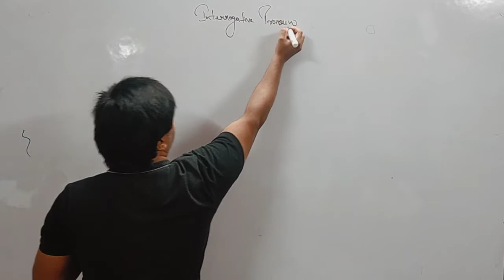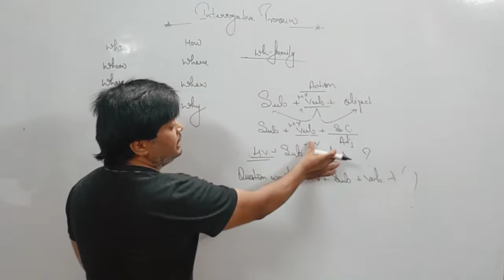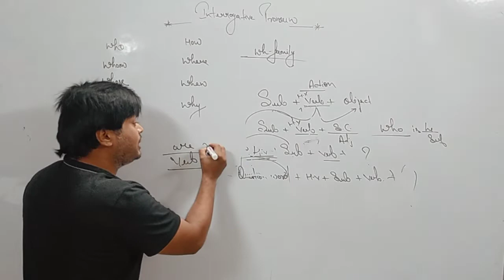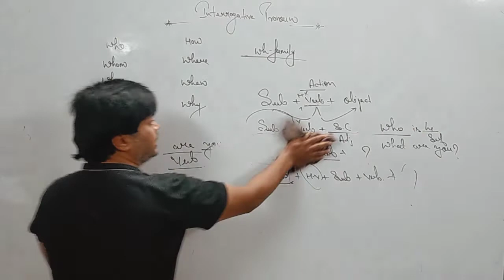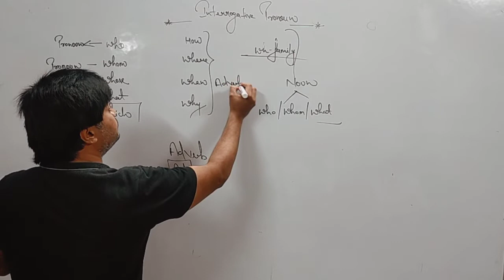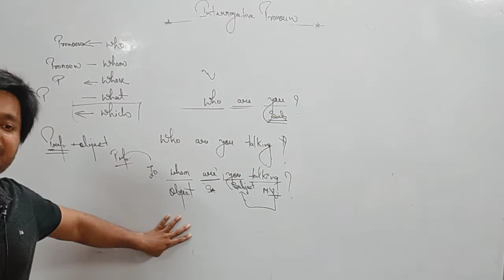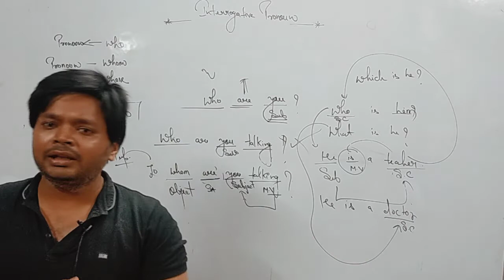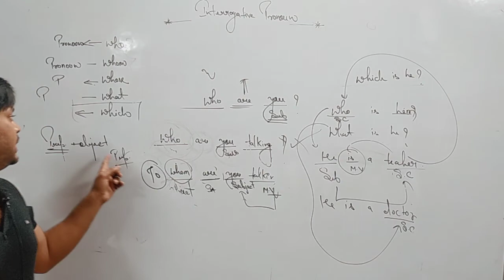PRONOUN DAY 09 BY VIVEK SIR